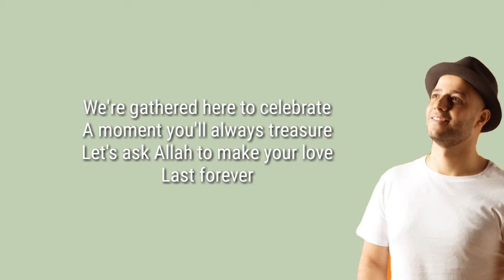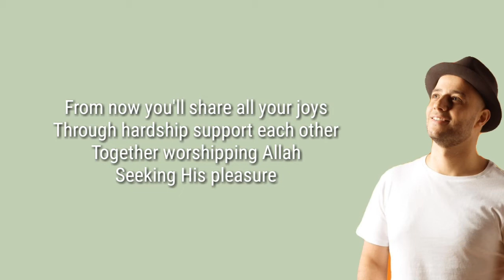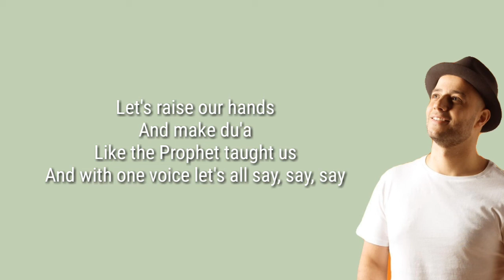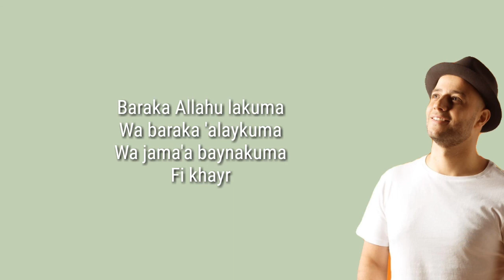Maher Zain - Baraka Allahu Lakuma (lyrics)`♡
Baraka Allahu Lakuma
//Lyrics//

We're here on this special day
Our hearts are full of pleasure
A day that brings the two of you
Close together

We're gathered here to celebrate
A moment you'll always treasure
Let's ask Allah to make your love
Last forever

Let's raise our hands
And make du'a
Like the Prophet taught us
And with one voice let's all say, say, say

Baraka Allahu lakuma
Wa baraka 'alaykuma
Wa jama'a baynakuma
Fi khayr

Baraka Allahu lakuma
Wa baraka 'alaykuma
Wa jama'a baynakuma
Fi khayr

From now you'll share all your joys
Through hardship support each other
Together worshipping Allah
Seeking His pleasure

We pray that He will fill your life
With happiness and blessings
And grant you kids who'll make your home
Filled with laughter

Baraka Allahu lakuma
Wa baraka 'alaykuma
Wa jama'a baynakuma
Fi khayr

Baraka Allahu lakuma
Wa baraka 'alaykuma
Wa jama'a baynakuma
Fi khayr

Baraka Allah
Baraka Allah
Baraka Allah
Baraka Allah

Baraka Allahu lakum wa lana

Allah barik lahuma
Allah adim hobbahuma
Allah salli wa sallim
'Ala Rasooli Allah

Allah toub 'alayna
Allah irdha 'anna
Allah ihdi khutana
'Aala sunnat Nabina

Baraka Allahu lakuma
Wa baraka 'alaykuma
Wa jama'a baynakuma
Fi khayr

Baraka Allahu lakuma
Wa baraka 'alaykuma
Wa jama'a baynakuma
Fi khayr

Baraka Allahu lakuma
Wa baraka 'alaykuma
Wa jama'a baynakuma
Fi khayr

Baraka Allahu lakuma
Wa baraka 'alaykuma
Wa jama'a baynakuma
Fi khayr